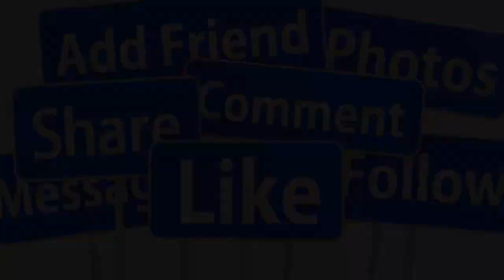💖TIN MỚI NHẤT : TRIZZIE PHƯƠNG TRINH BẰNG KIỀU MỞ TIỆC NỔI LẠI TÌNH XƯA SAU 10 NĂM LY HÔN